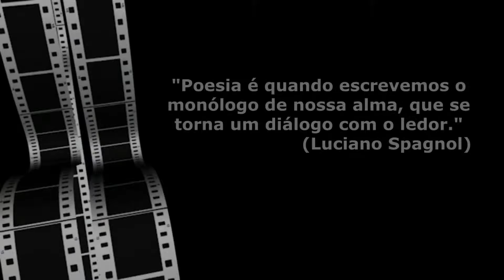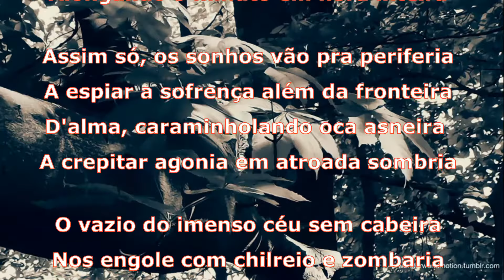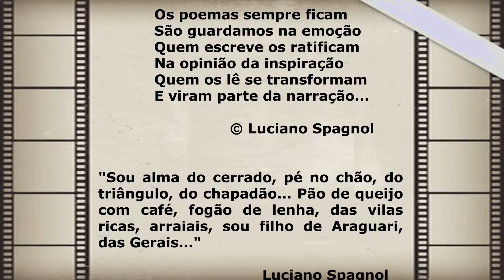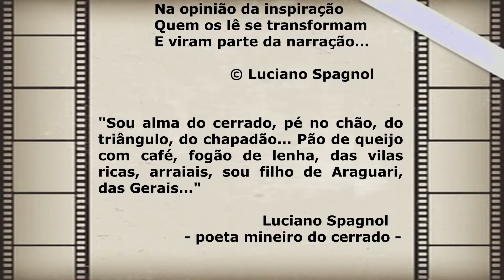SOLIDÃO BORRALHEIRA (soneto) ... © Luciano Spagnol (poeta do cerrado)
SOLIDÃO BORRALHEIRA (soneto)

Erma solitária solidão borralheira
Que atulha o cerrado de melancolia
No entardecer encarnado em romaria
Alongando o minuto em hora inteira

Assim só, os sonhos vão pra periferia
A espiar a sofrença além da fronteira
D'alma, caraminholando oca asneira
A crepitar agonia em atroada sombria

O vazio do imenso céu sem cabeira
Nos engole com chilreio e zombaria
Galopando apertura numa carreira

Tétrico encanto da solidão crua e fria
Que do silêncio é a sua mensageira
E que ao coração saudades anuncia.

Janeiro de 2017 - cerrado goiano